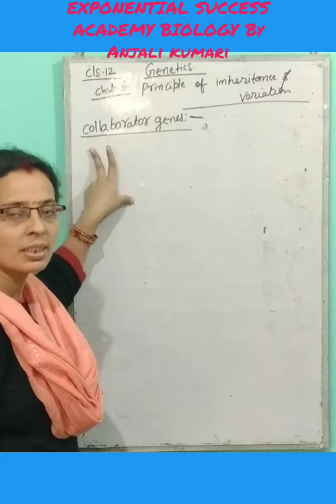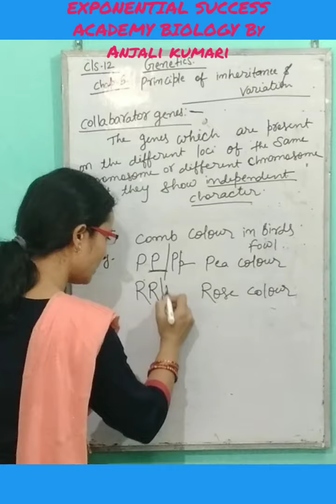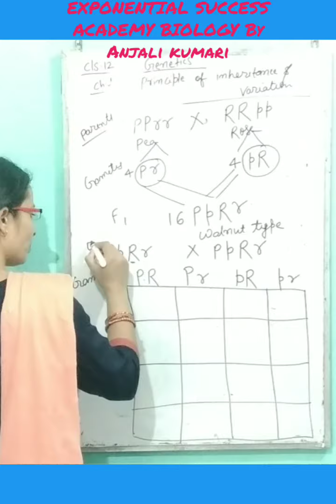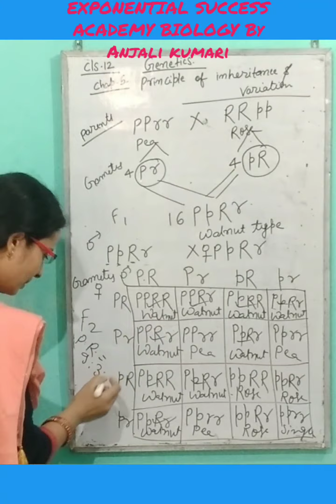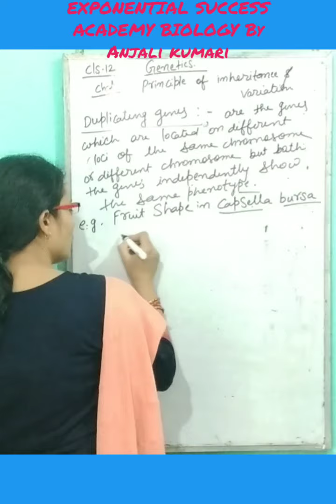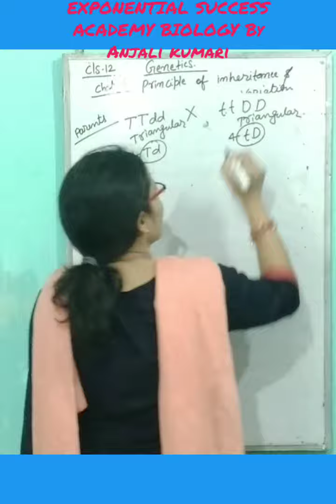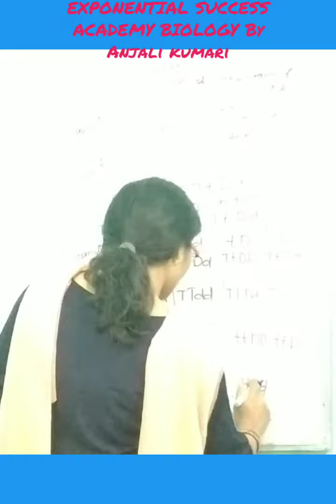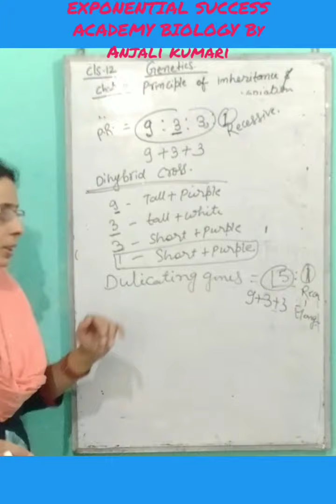Collaborator and Duplicate Genes Class 12